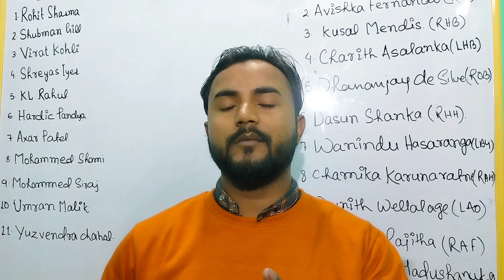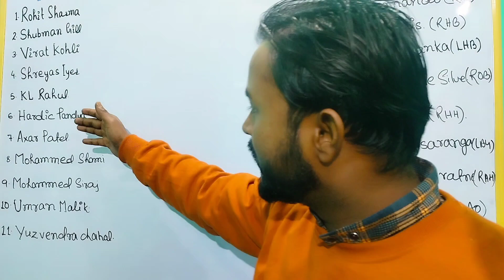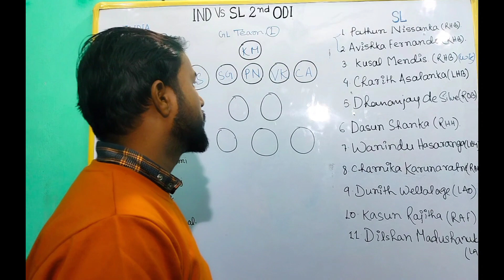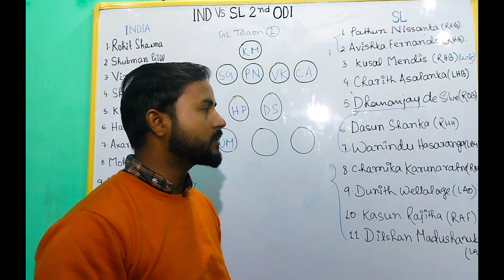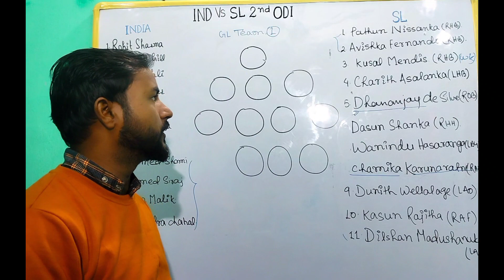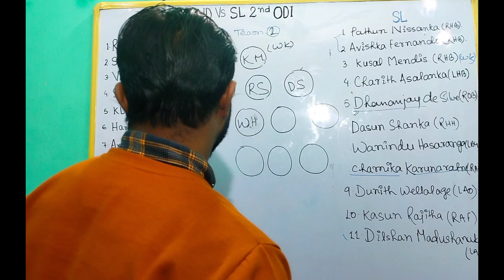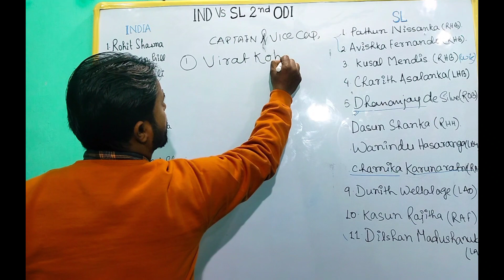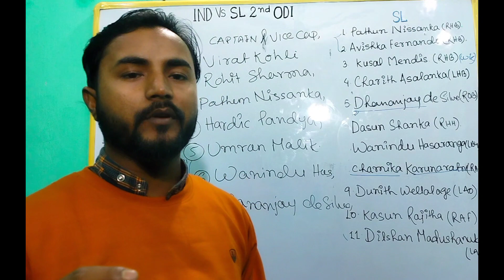IND VS SL Dream11 prediction | IND vs SL Dream 11 prediction | IND vs SL 2nd ODI | Today match .SL.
IND vs SL Dream 11 prediction
ind vs sl dream11
Today's 2nd ODI match on dream11
INDIA vs SRILANKA
India vs srilankan  2nd ODI match
today match  dream11
ind vs sl dream11 ODI
ind va sl
today match prediction
ind. vs sl 2nd ODI 2023
ind vs sl full states
ind vs sl my11circle
grand league  ka team kaise banaye
india vs srilankan best fantasy tips

sl vs ind
2nd ODI 2023
INDIA vs. SRI LANKA
today match prediction on dream11
today match prediction on my11circle